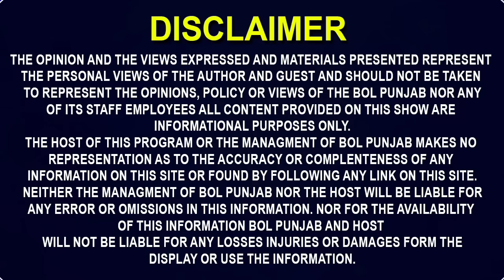ਲਾੜੇ ਜਿੰਦਾ ਸੜ ਗਿਆ...